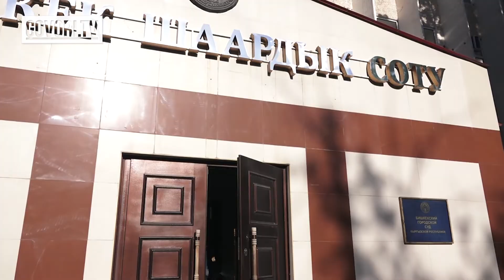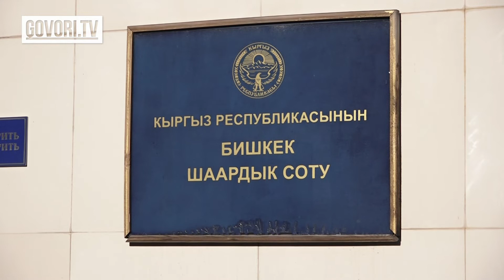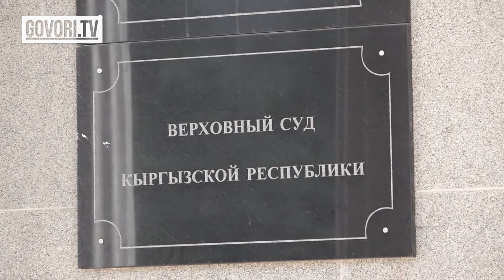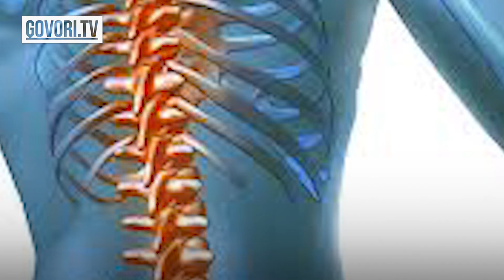Кундун ыргагы: Атамбаев “Ата Мекен” партиясынын юристтери менен кайра соттошот